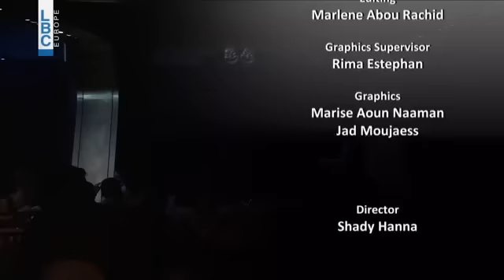مسرحية LAUGH STORY - هشام حداد - جاد أبو كرم